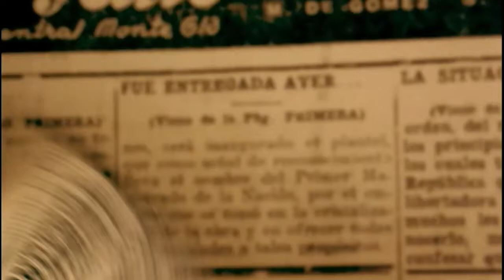Cumplió 21 años de creado programa histórico Semilla Nuestra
Durante 21 años el programa Semilla Nuestra ha logrado mediante el  género docudrama, socializar contenidos históricos insignes de Cienfuegos. Un equipo de trabajo estable en la realización del audiovisual garantiza su auténtica puesta en pantalla.